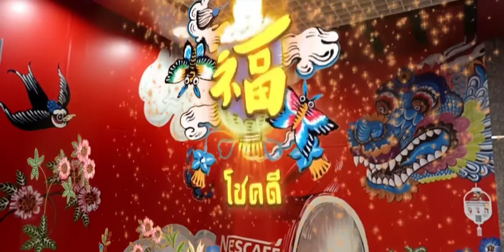สถานีวัดมังกร